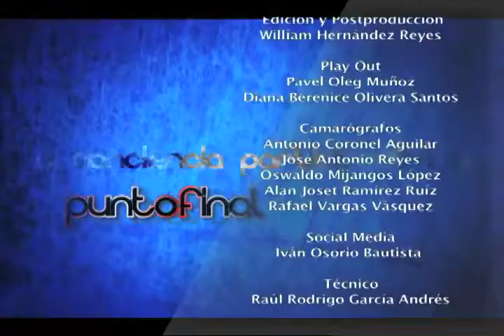Punto Bloque 4 10 Abril